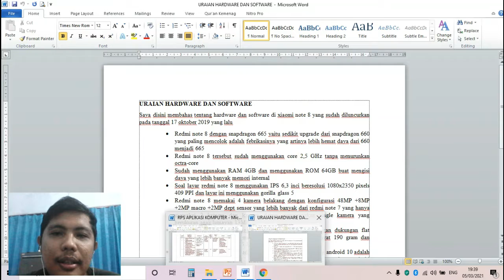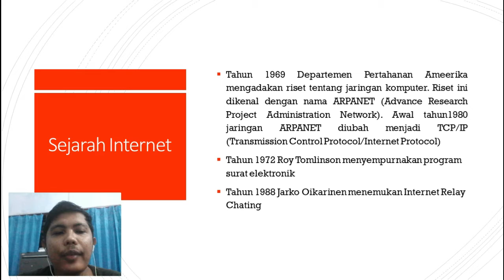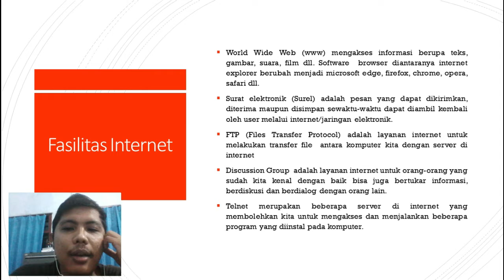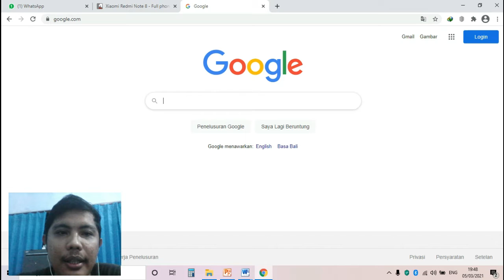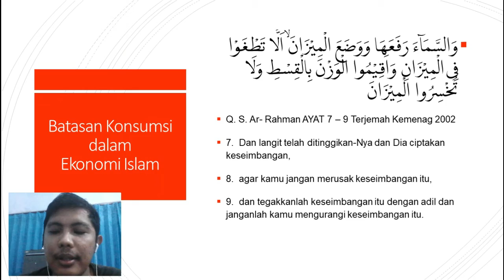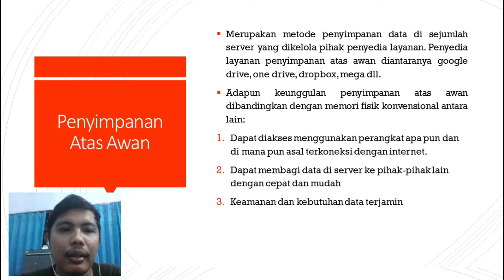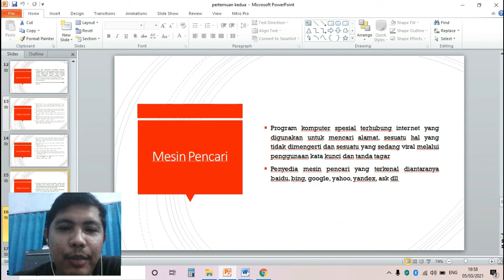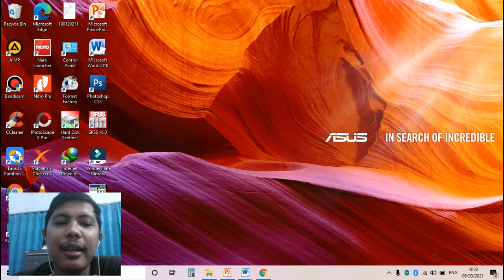Sejarah Internet, Surat Elektronik, Mesin Pencari dan Penyimpanan atas Awan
Konten ini dibuat untuk menekankan pada kemampuan mahasiswa dalam bekerja dengan menggunakan Komputer.